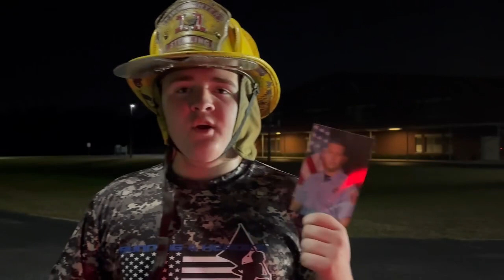Mile 1,698 - Sterling Volunteer Fire Department (VA) Firefighter Trevor Brown